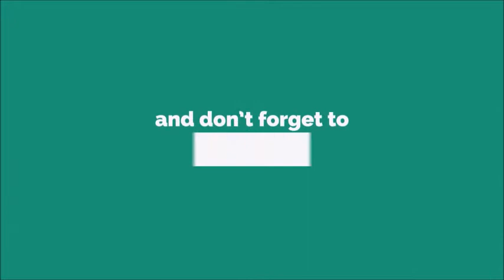Your Dad Is Calling Ringtone [WITH FREE DOWNLOAD LINK IN DESCRIPTION] [WITH FREE DOWNLOAD LINK]